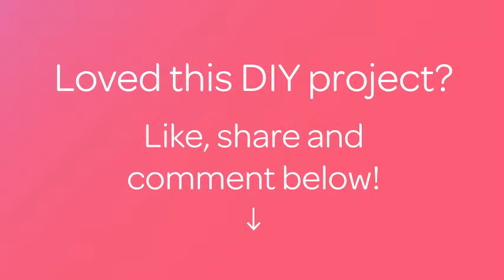Crochet a Very Easy and Quick Edge Pattern - DIY - Guidecentral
About this DIY project:
- Title: Crochet a Very Easy and Quick Edge Pattern

Supplies:
- yarn
- crochet hook
- scissors
- your own work